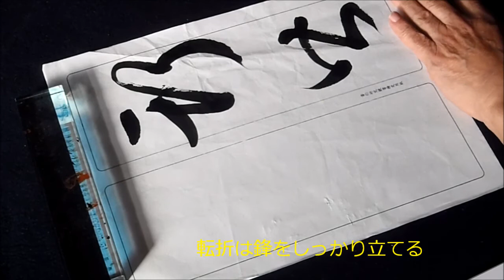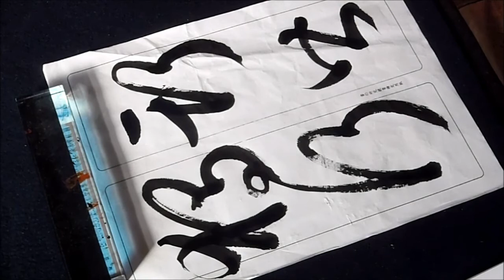書譜11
書の研究２月号段位課題（B）です。
書譜は、草書の代表的な課題です。
筆の巧妙な動きや、線の抑揚をよく観察して学習しましょう。